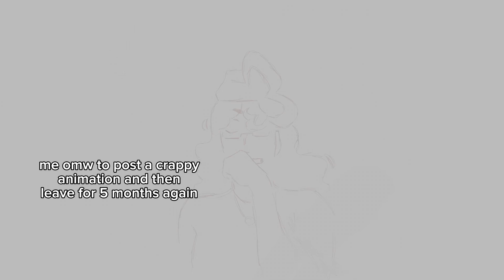IM COMING BACK SOON I PROMISE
maybe took a couple hours. muhahahahahahahh….

give me requests to animate things !!! i don’t know what to do 🙁